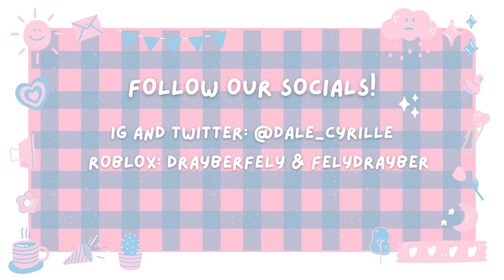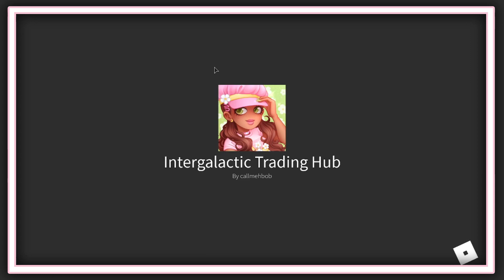LOOKING FOR OFFERS ON MON CHERI TEA PARTY SKIRT ☕ | Royale High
nightbot commands 🤖
!bye
!dc
!hi
!pizza
!tea
!weather (country)